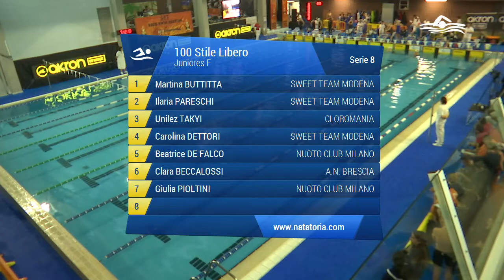100 Stile Libero Juniores Femminile (Serie 8) - 11 Trofeo SOGEIS Rock Swim Meeting 2018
Gara di nuoto svolta a Montichiari alle 16:57 di Venerdi' 07/12/2018

Atleti partecipanti:
in corsia 1 BUTTITTA MARTINA (2003) della soc. SWEET TEAM MODENA iscritta con 01:16.00
in corsia 2 PARESCHI ILARIA (2004) della soc. SWEET TEAM MODENA iscritta con 01:12.84
in corsia 3 TAKYI UNILEZ (2004) della soc. CLOROMANIA iscritta con 01:10.04
in corsia 4 DETTORI CAROLINA (2004) della soc. SWEET TEAM MODENA iscritta con 01:09.13
in corsia 5 DE FALCO BEATRICE (2004) della soc. NUOTO CLUB MILANO iscritta con 01:09.95
in corsia 6 BECCALOSSI CLARA (2004) della soc. A.N. BRESCIA iscritta con 01:12.71
in corsia 7 PIOLTINI GIULIA (2003) della soc. NUOTO CLUB MILANO iscritta con 01:15.82